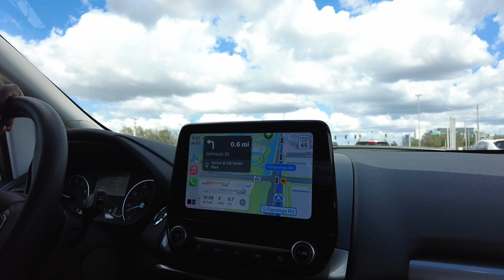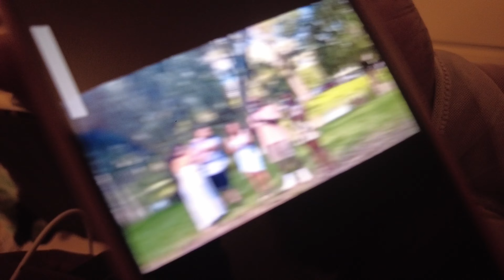Oh Bangs, Oh Baby, Oh Barks | Gender Reveal, ChitChat, and Dog Sitting| SiS Vlog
Hey SiS!

Welcome to our virtual album, where we’re finding our the gender of our little one. Go cruising around Miami, and have to dog sit 3 dogs.

Samyra | @_samyra.jo
Savanah | @iamsavanahj

You know you love to be with Your Favorite SiS!

We OWN NO RIGHTS TO THE MUSIC!